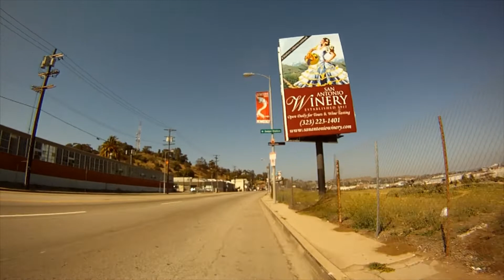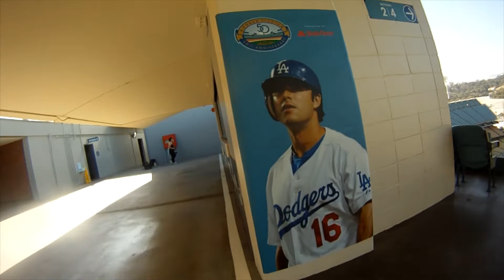2012 Adventure to Chavez Ravine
Riding my Mountain bike to Chavez Ravine in 2012.